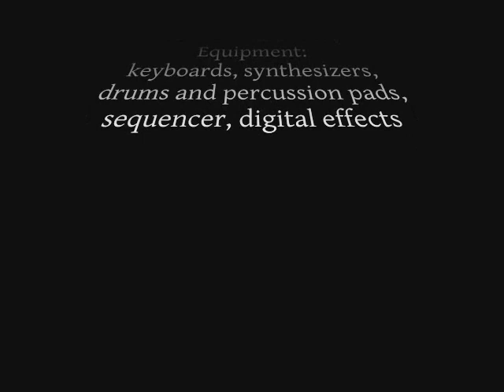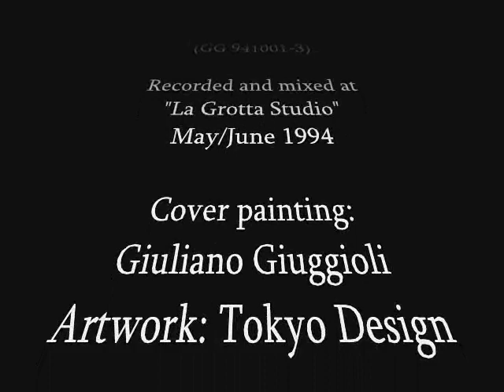Alessandro Ravi - Tanaquil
From Cd "DIARIO DI UNA MENTE SOSPESA" (Giano Geminus 941001-3)
Composed and performed by Alessandro Ravi

Equipment: keyboards, synthesizers, drums and percussion pads, sequencer, digital effects
Recorded at "La Grotta Studio" - May/June 1994